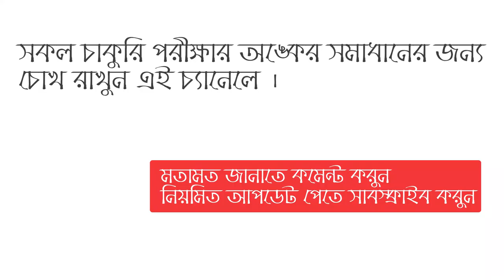Non Cadre Teacher Exam -2019 | সরকারি মাধ্যমিক বিদ্যালয় শিক্ষক নিয়োগ পরীক্ষার অংক সমাধান- Part 2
Non Cadre Teacher Exam -2019 | সরকারি মাধ্যমিক বিদ্যালয় শিক্ষক নিয়োগ পরীক্ষার অংক সমাধান- Part 1